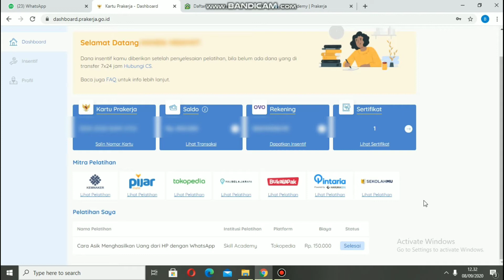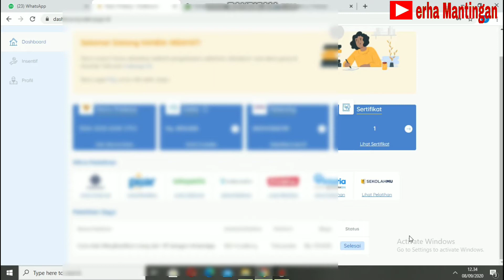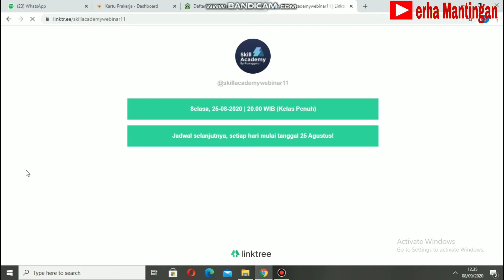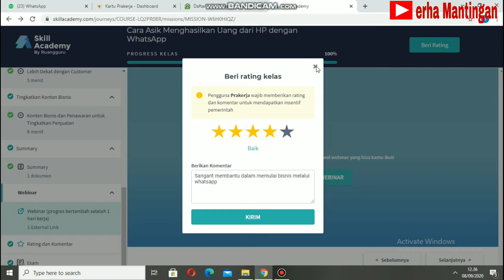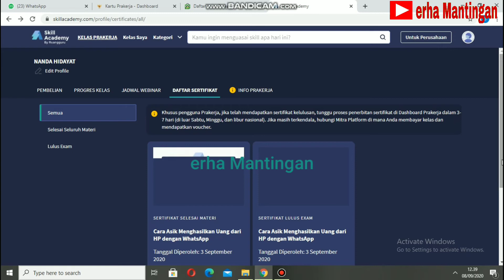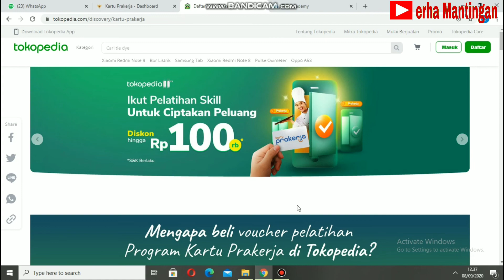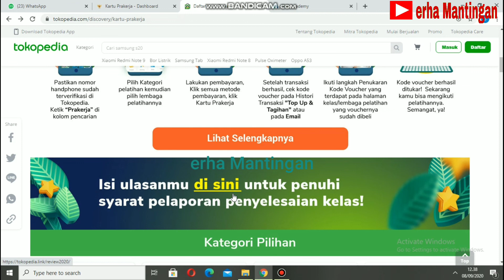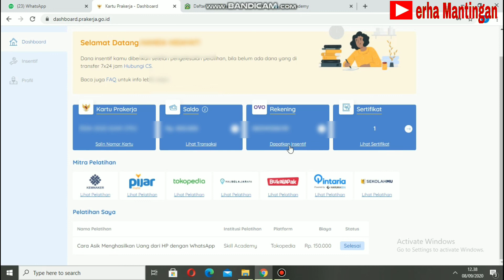Tips dan Cara Agar Insentif Segera Cair, Sertifikat Cepat Muncul di Dashboard Prakerja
Berikut ini cara agar sertifikat pelatihan bisa segera muncul di dashboard prakerja, maka jadwal insentif akan muncul, maka insentif segera cair..